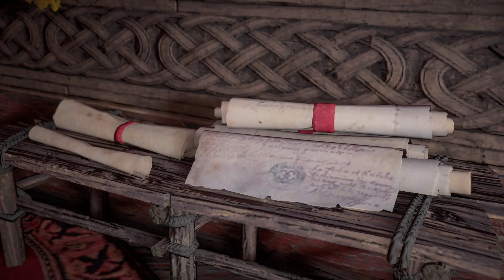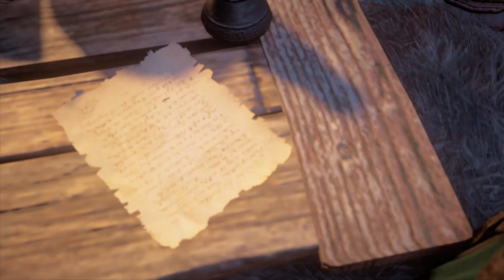Assassin's Creed Valhalla 🪓 172 - Ein herzliches Willkommen 👋🏻 Teil 2 | Let's Play Deutsch PC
Let's Play Assassin’s Creed Valhalla Deutsch. Wir begleiten Eivor in der Wikinger Saga und führen die Layla Story fort. Viel Spaß wünscht euch euer Profi4mateur! Danke!